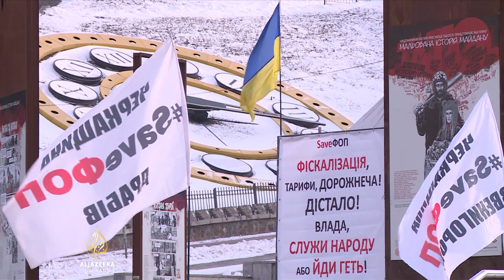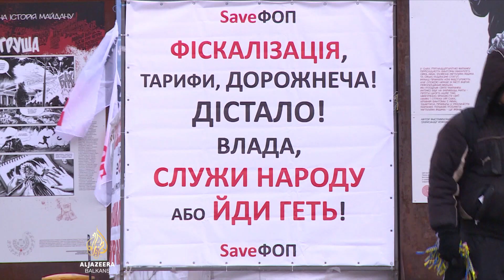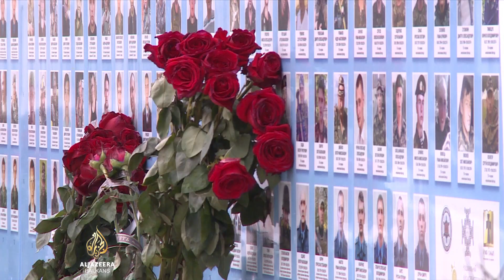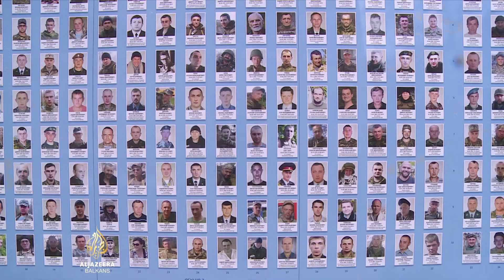Ukrajinska opozicija: Zelenski nema političko iskustvo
Ukrajinska stranka Petra Porošenka je nakon protesta iz 2014, zbog svog patriotizma, uživala ogromnu podršku.

I tada, kao i danas Ukrajinci su suočeni sa ruskom prijetnjom, ali Porošenko je gurnut u opoziciju, a na vlast je došla stranka za koju dio javnosti smatra da nema kapacitete da upravlja ovom krizom.

U atmosferi političke razjedinjenosti zemlja pokušava da nađe najbolji odgovor na vanjskopolitičku prijetnju.